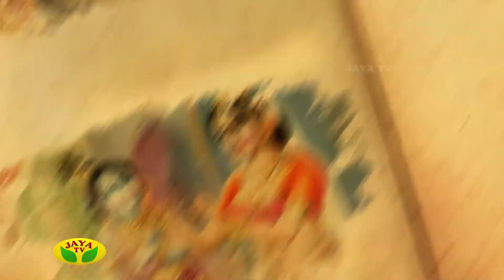Shrimath Baghavatham - Episode 77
Thenthiruperai Sriman U.Ve.Aravindalochanan Swamy Explain the Srimad-Bhagavatam.Srimad-Bhagavatam is one of Hinduism's eighteen great Puranas.Composed in Sanskrit and available in almost all Indian languages,it promotes bhakti to Krishna as the incarnation of Vishnu.The main theme running throughout the Bhagavatam is the science and practice of bhakti-yoga, devotional service to the Supreme Person.The Bhagavata Purana is a revered text in Vaishnavism, a Hindu tradition that reveres Vishnu.[10] The text presents a form of religion that competes with that of the Vedas.